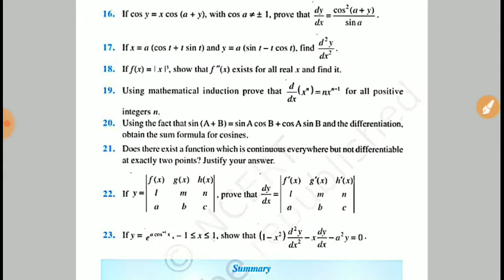74 । कक्षा 12। अध्याय 5 सांतत्य तथा अवकलनीयता | विविध प्रश्नावली 5 । प्रश्न 16-23